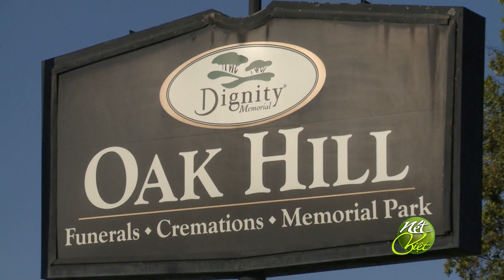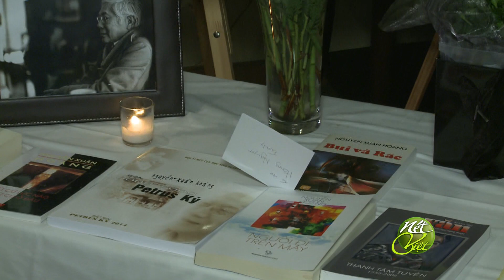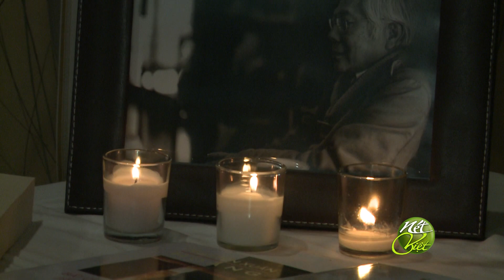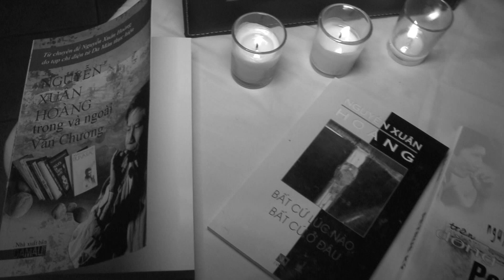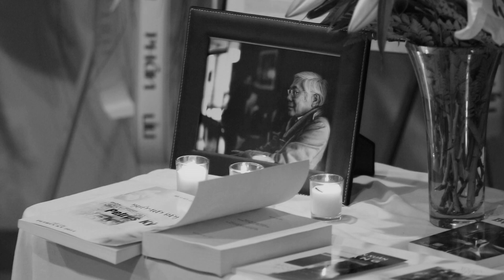Tang Le nha van, nha bao, nha giao Nguyen Xuan Hoang